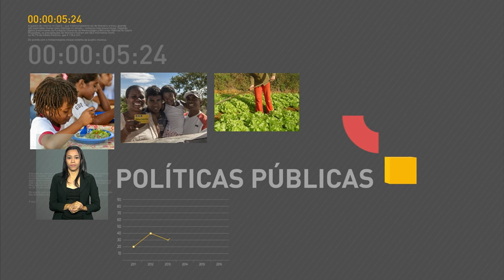Apoio à inovação tecnológica é política de Estado, diz Michel Temer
REPÓRTER NBR - 08.07.16: Nesta sexta-feira (8) o presidente em exercício Michel Temer participou de reunião com o Comitê de Líderes da Mobilização Empresarial pela Inovação (MEI). Em discurso, Temer destacou que o apoio à inovação tecnológica é política de Estado.